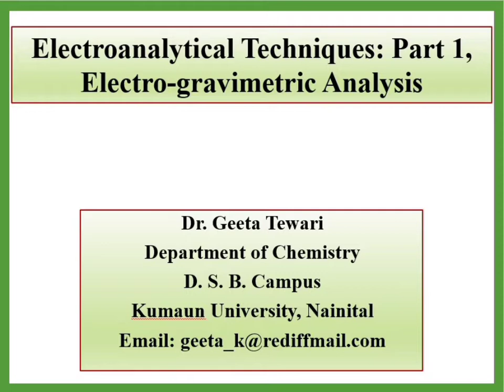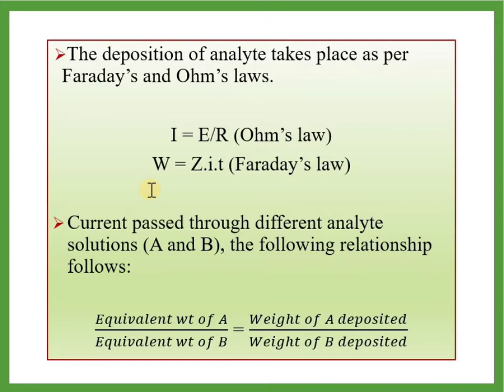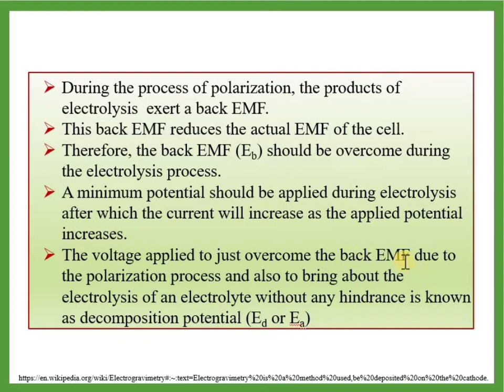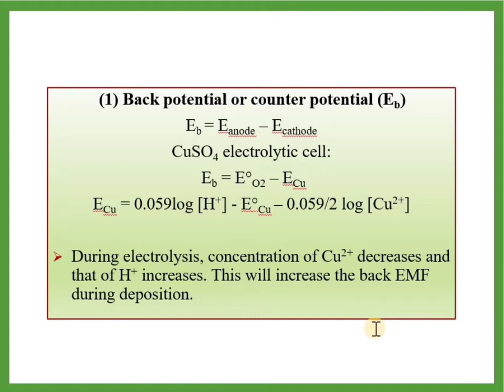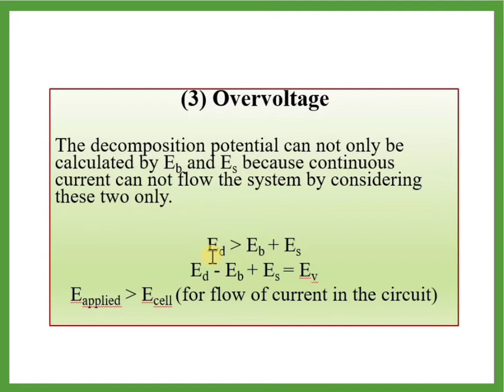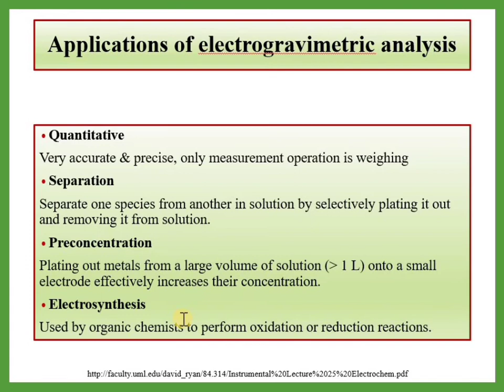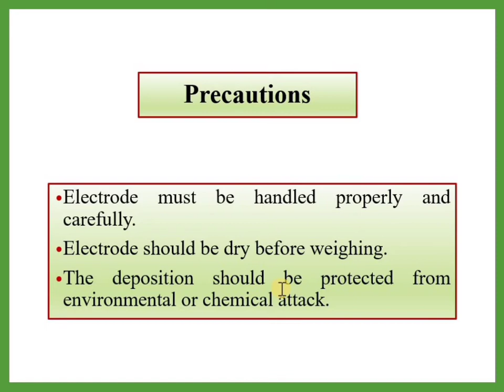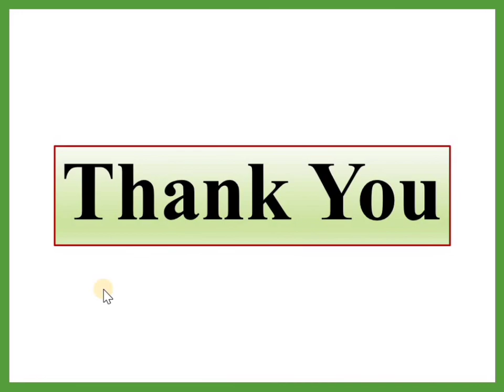Part 1, Electroanalytical Techniques, Electrogravimetric Analysis by Dr Geeta Tewari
This video describes about general introduction of electroanalytical techniques, decomposition potential, back potential, system potential, overvoltage, methods of electrogravimetric analysis and its applications.